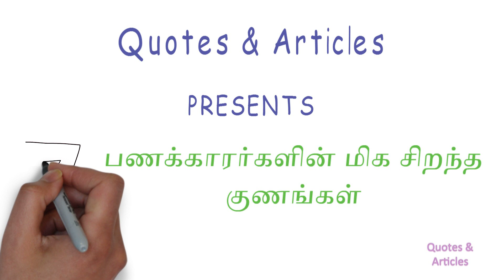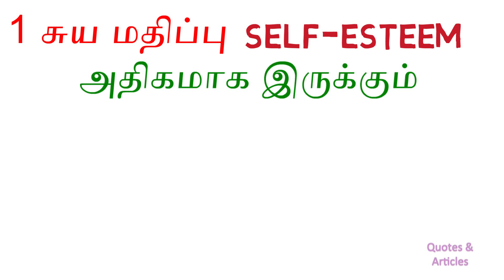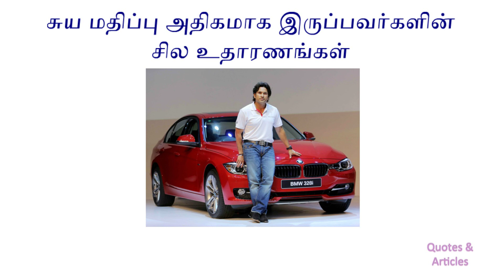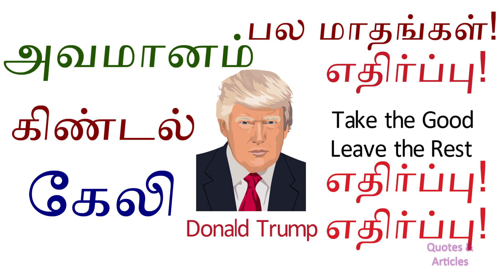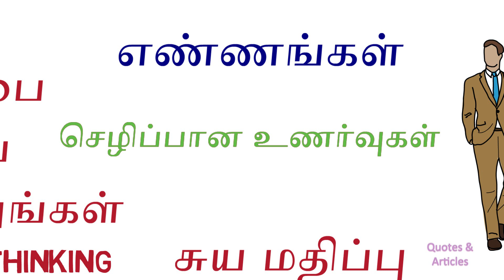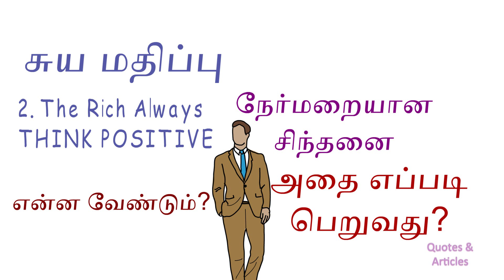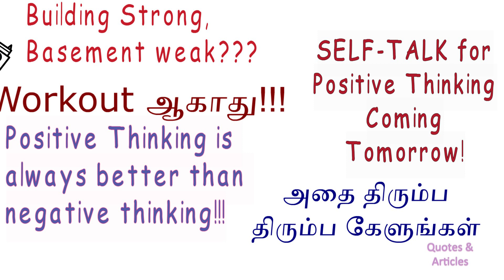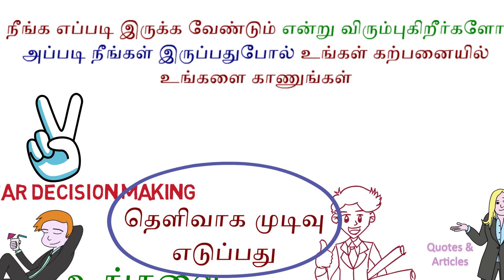தமிழ் - 3 Important Characteristics of The Rich | பணக்காரர்களின் மிக முக்கியமான 3 குணங்கள்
In this video we will have a look at the 3 most important characteristics of the Rich.
What do you think is one of the similarities that Sachin, Dhoni, Kholi have with Donald Trump??? Watch the video to find out!
In any field, those who reach the top, and remain at the top consistently have these qualities.
The 3 most important Characteristics of The Rich:
1. High self-esteem
 2. Always Think positively and
3. Take decisions Clearly